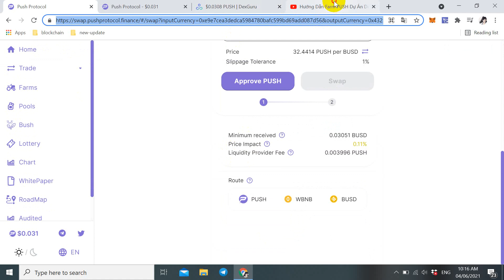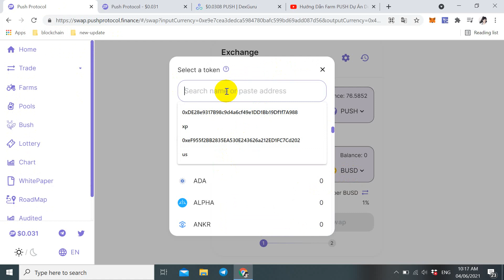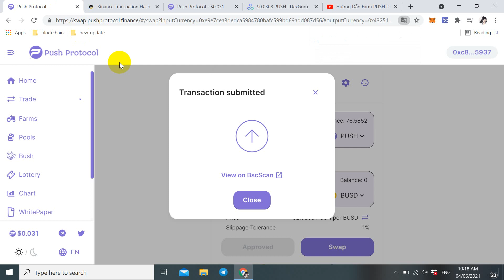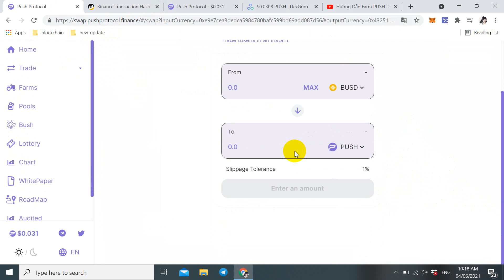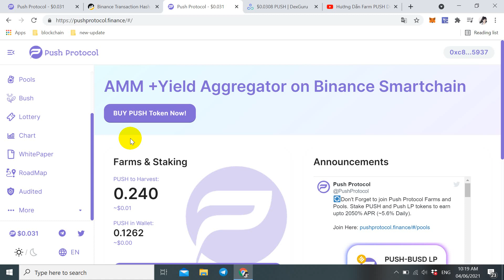Update Dự Án Defi Push Protocol Finance Mạng BSC Giá X 1.6 Lần Có Nên Chốt Lãi ???